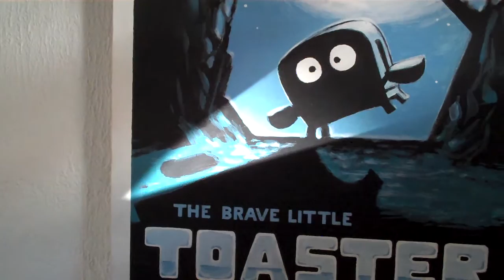Eerie Light On My Brave Little Toaster Poster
Eerie light looked like it was painted right into the scene. Way cool!